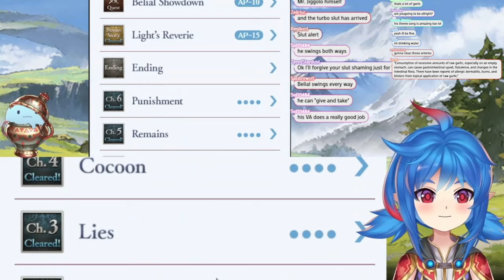Playing the Upcoming Boss Story Part 2 | Granblue Fantasy Relink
Join VTuber Leaflit as she embarks on a mesmerizing journey through the first part of the iconic Granblue Fantasy story, "What Makes the Sky Blue, Part 2" in a longplay format. Perfect for fans gearing up for the upcoming Granblue Fantasy Relink patch, this video is your ultimate guide to understanding the rich lore and intricate details that set the stage for the new content.

Whether you're a seasoned Granblue veteran or new to the universe, Leaflit's playthrough, reaction and commentary offer insightful observations and fun facts about the game's world, characters, and the pivotal events that shape its sprawling narrative. Discover the secrets behind the sky's vast expanse and the adventures that await our heroes.

"What Makes the Sky Blue" is not just a story; it's a cornerstone of the Granblue Fantasy universe that provides essential context for the events unfolding in Relink. Through Leaflit's engaging gameplay and storytelling, you'll get caught up on key plot points, character arcs, and the lore that makes Granblue Fantasy a beloved saga among fans worldwide.

Are you excited for the Granblue Fantasy Relink patch? What are your theories or hopes for the continuation of the story?

Your support helps us create engaging content for our awesome community!